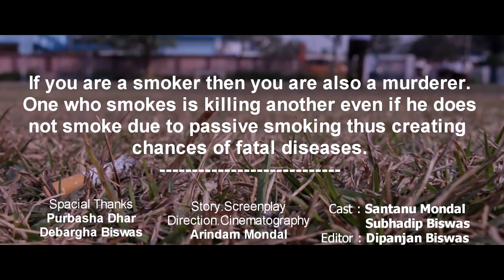Silent Killers || Bengali Short Film [2016]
Purvarchana Films Presents.
A Film By Arindam Mondal.
Cast - Santanu Mondal & Subhadip Biswas
Editing - Dipanjan Biswas
Special Thanks - Akash Patra & Debargha Biswas